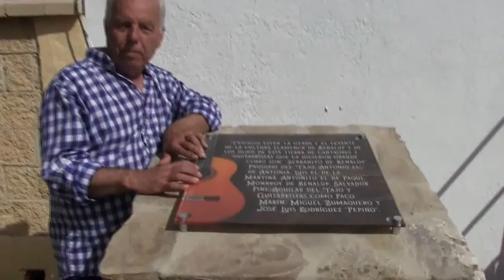BENALUP-CASAS VIEJAS Festival Flamenco HUMOR ANDALUZ en directo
En la broma de Luquiben intervienen:
Miguel Zumaquero, Pepe Torres y José Luis Rodriguez PAQUICHI
Cuatro carácteres distintos unidos por una misma sonrisa.